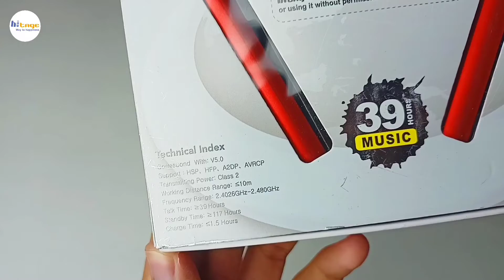Hitage NBT-2865 Neckband Unboxing And Review| Hindi